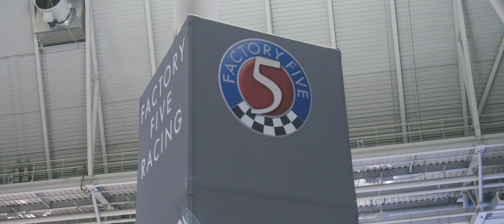New England International Auto Show 2020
Took a quick ride down to Boston before we got a nice snow storm here. Just needed to get out the house for the weekend. What a weird experience. I'm used to going to car shows and people not touching the cars. Not the cars you could actually sit in at the manufacturers booths. But the aftermarket cars. People leaning on them and leaving their grubby little finger prints on them. It made me feel bad. Despite that I had a good time. Can't wait for the season to start.

Shot handheld with the BMPCC4k, Canon 24-105.

Song: Ponsuda-LAZE